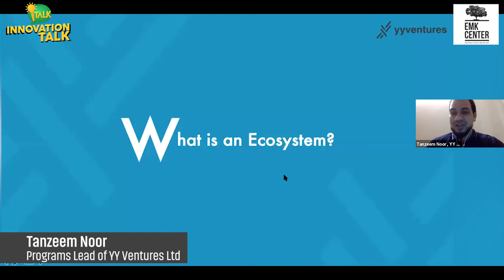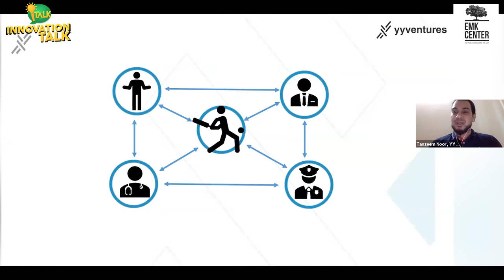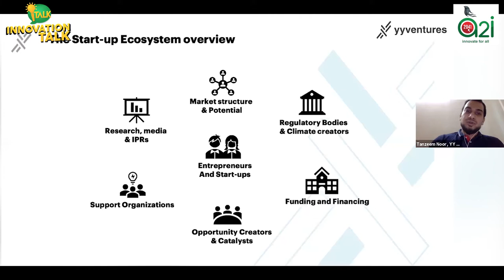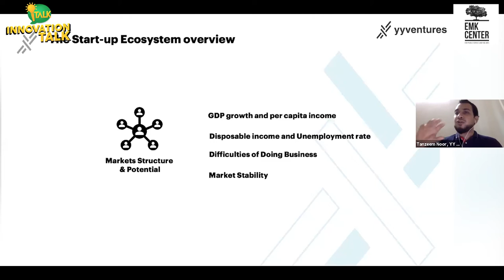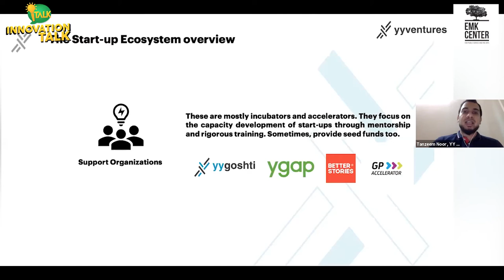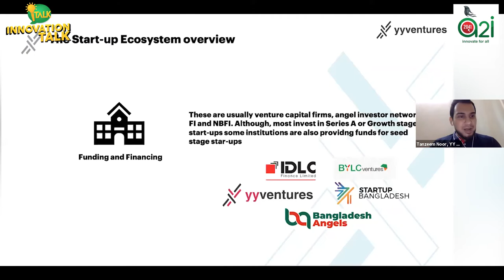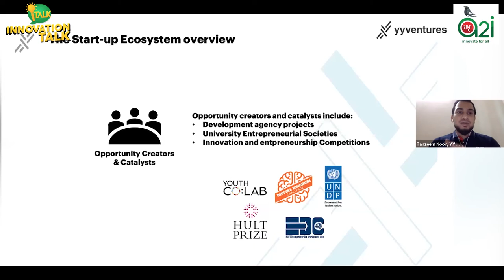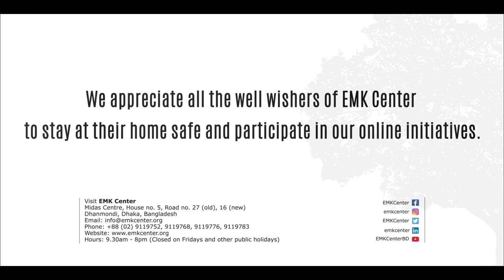Innovation Talk: Creating ecosystem for entrepreneurs | EMK Center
A virtual session by EMK Center and a2i - Access to Information with esteemed speakers from Bangladesh Investment Development Authority - BIDA, B2B and YY Ventures on creating entrepreneurship ecosystem in Bangladesh.